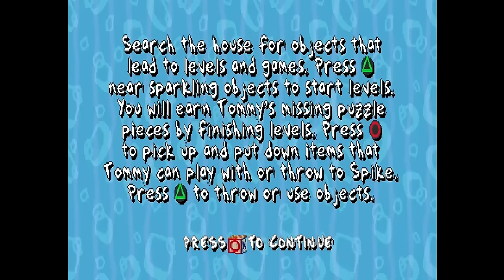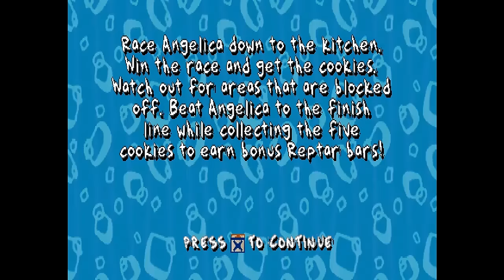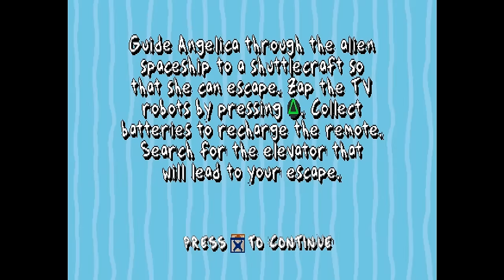SGB Play: Rugrats: The Search For Reptar - Part 1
Episode 1: Yes, Your Eyes Do Not Deceive You.

That's right, we are playing a Rugrats game, and our first Nickelodeon game in general. Hope you have a clear schedule.